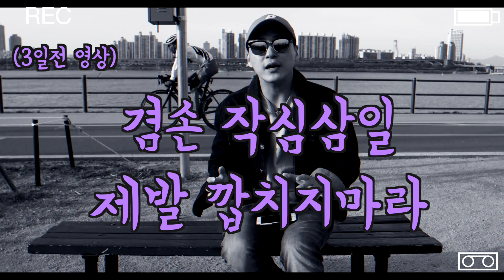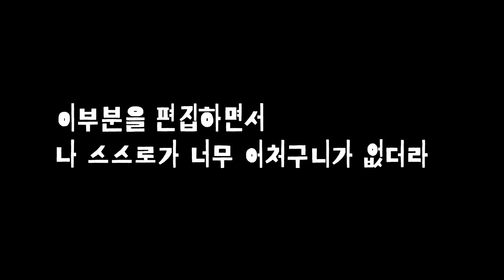'스카이캐슬'이 이 분 손을 거쳐 !영화음악 작곡가 이야기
오늘은 손님을 모셨습니다.
영화음악 드라마 음악 작곡가 '뮈' 입니다 ~
다소 길 수 있으나 정말 유익한 내용이라 생각해요
영상음악 관심있으신 분 모두 꼭 보셨으면 좋겠어요